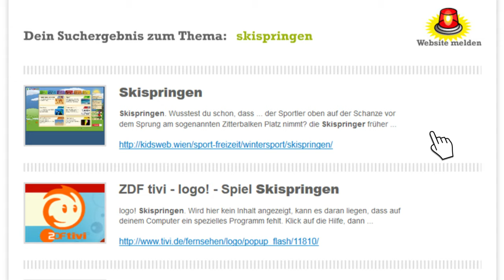FINNreporter auf der re:publica 2015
Die FINNreporter Emily, Lara und Niclas auf der re:publica 2015: Sie erkundeten die Konferenz, interviewten den Mitbegründer Markus Beckedahl und beantworteten in einer eigenen Session spannende Fragen rund um das Surfen und Suchen im Internet.